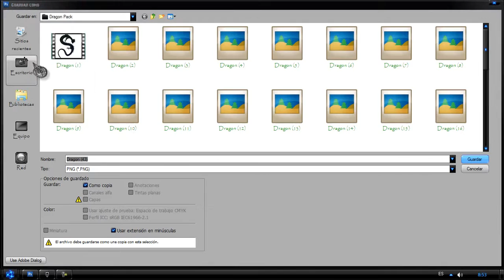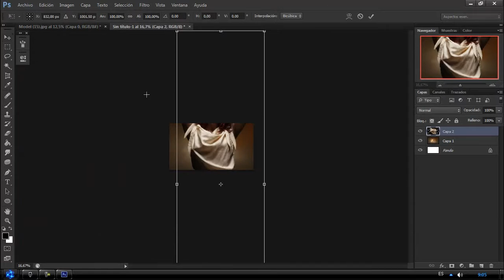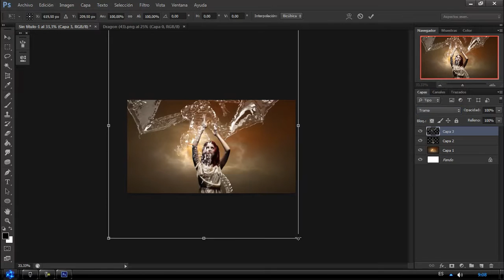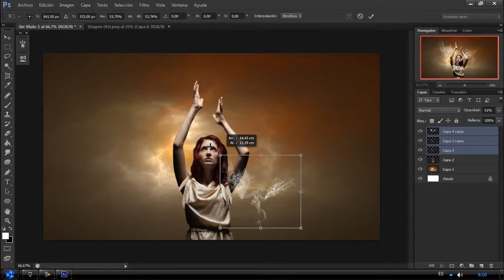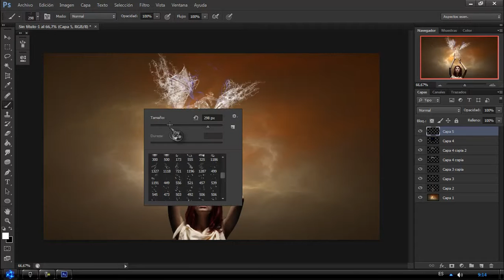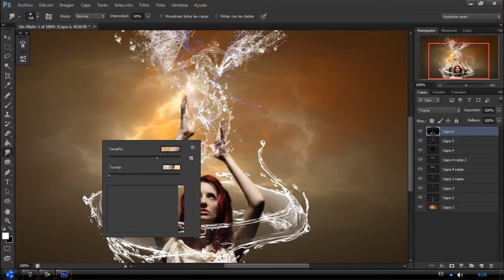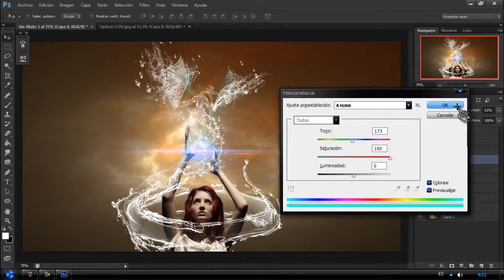how to create Special Effects in Photoshop